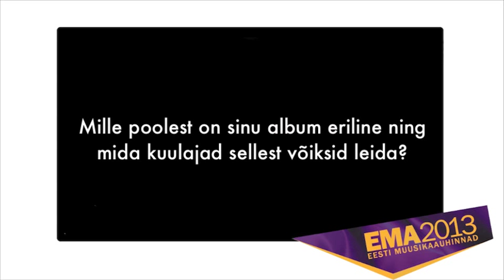Marten Kuningas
Küsisime mõningate nominentide käest nii nende kui ka teiste nominentide muusika kohta paar küsimust. Vastab Eesti Muusikaauhinnad 2013 Aasta Albumi nominent Marten Kuningas!